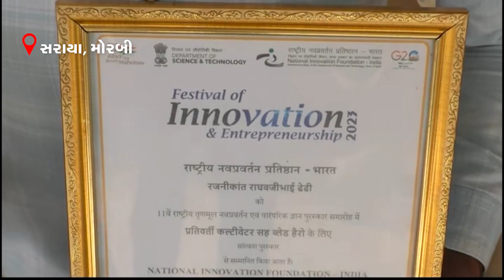Morbi News | ખેડૂતે કરેલી અનોખી શોધ બાદ ખેડૂતોને આરામ | unique discovery | Gujarat News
There is no need to work by heavy machines in the field anymore

ખેતરમાં હવે ભારે મશીનો દ્વારા કામ કરવાની જરૂર નથીn18oc_Morbi